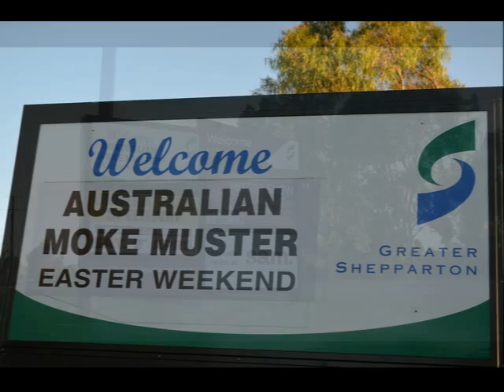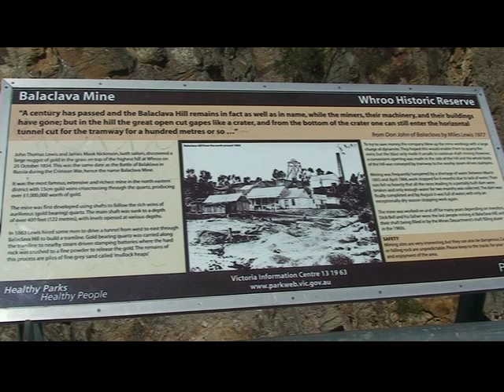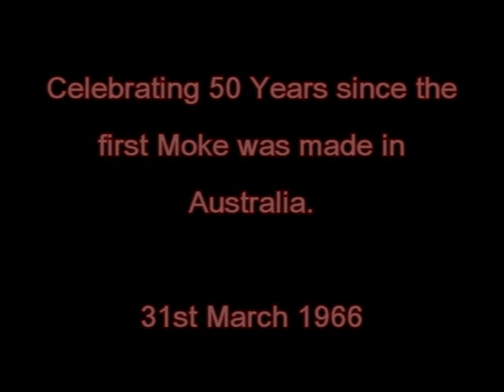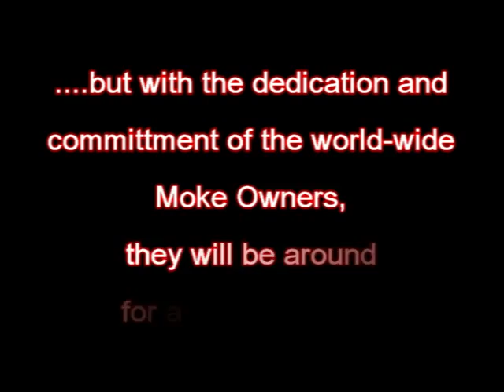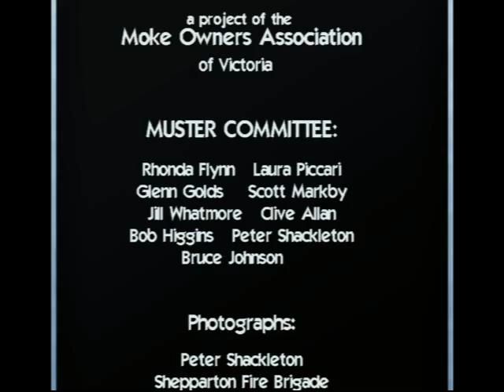Mini Moke Muster 2016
To celebrate 50 years since the Mini Moke was first produced in Australia, the Moke Owners Association hosted the Moke Muster in Shepparton, Victoria.  157 Mokes were in attendance with their Owners on the Easter 2016 weekend.  Events included a public 'show & shine', day trips and presentation dinner.